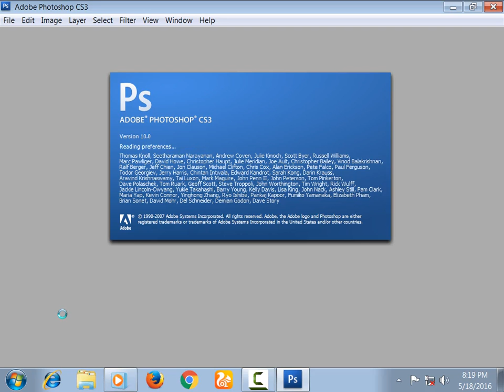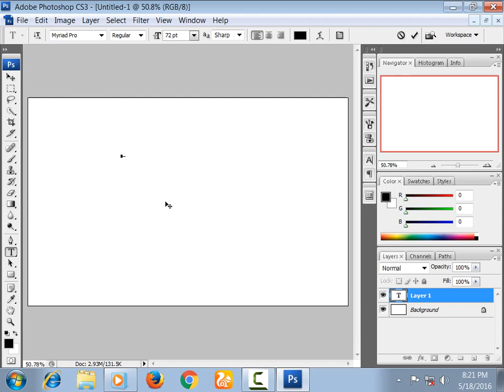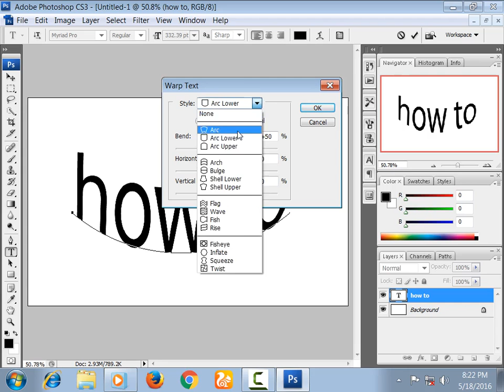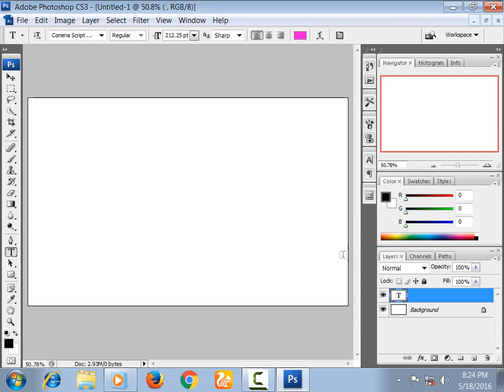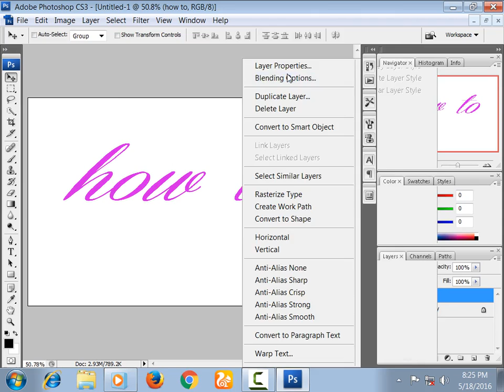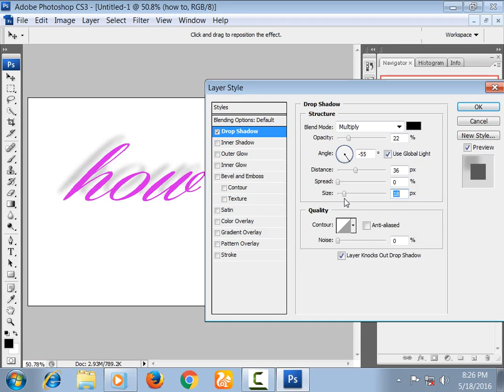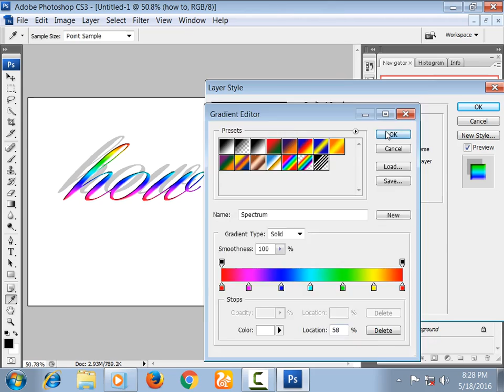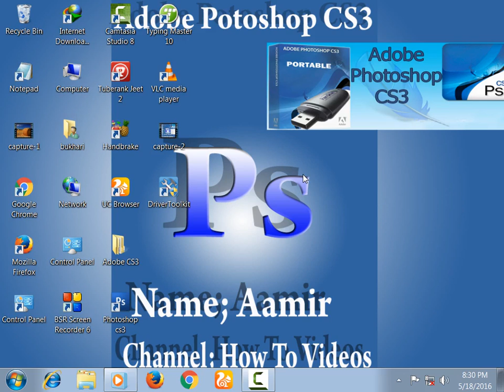how to change background in photoshop cs3 urdu hindi Adobe Photo Shop CS3 in Urdu Tutorial No 11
how to change background in photoshop cs3 urdu hindi